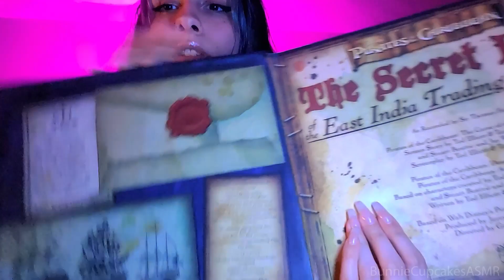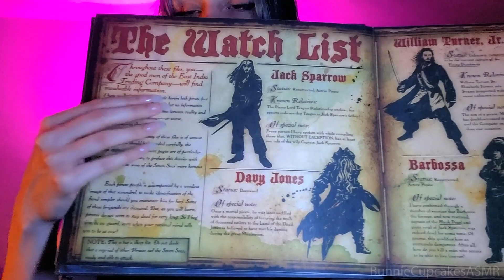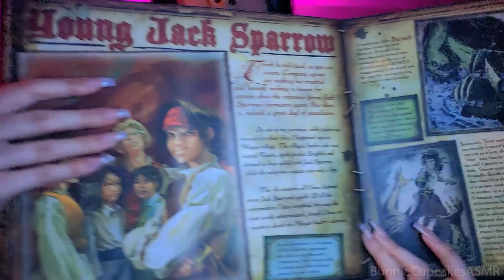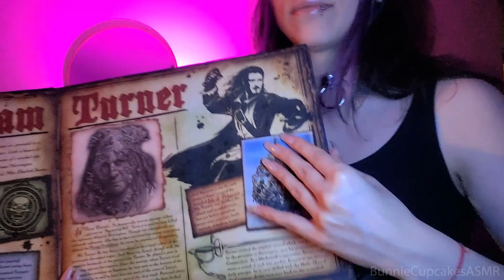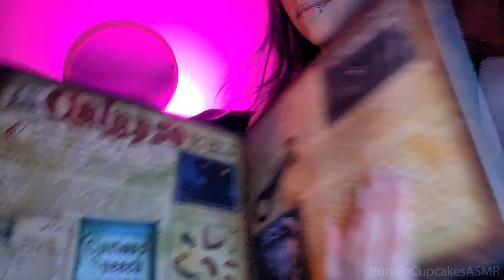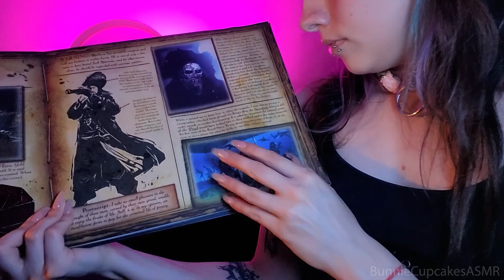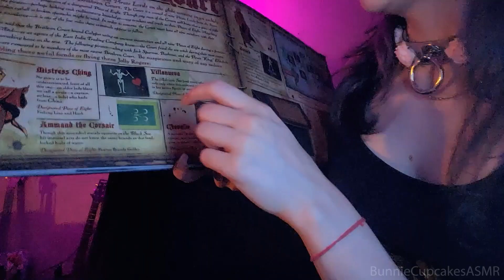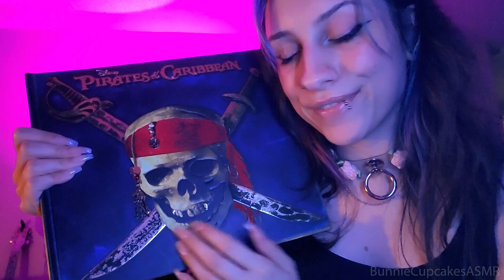Reading to You ASMR interactive Pirates of the Caribbean Book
$Tip Jar (all tips go to supporting the channel)